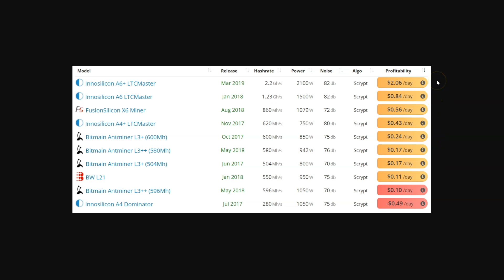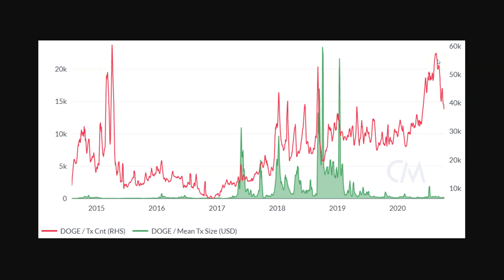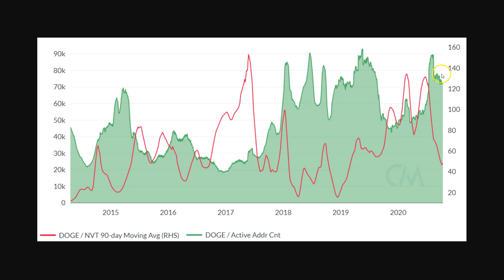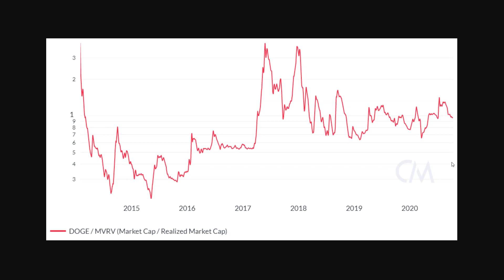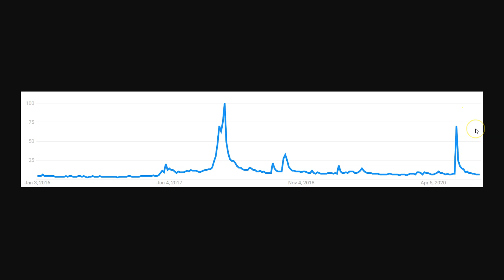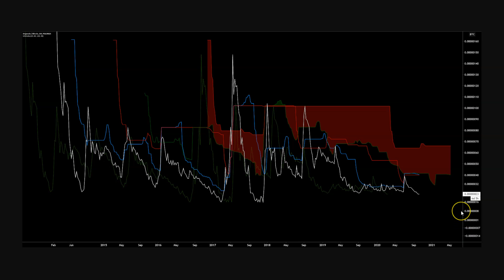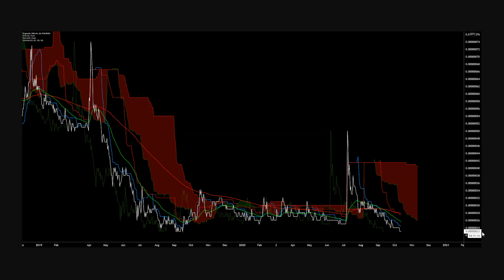Dogecoin Price Analysis - 14 October 2020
This Dogecoin Price Analysis - 14 October 2020, is hosted by BNC's Josh Olszewicz and finds that every price spike to 100 sats has been unable to consolidate or make further gains, leading to a prolonged 200+ day downtrend. Any further lower lows on the DOGE/BTC pair will likely meet buyers who expect the high-reward, low-risk level to act as expected. In the near term, another move above 33 sats should be seen as a leading bullish momentum indicator.